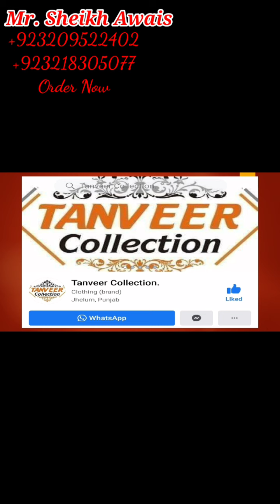Fancy Party Wear || Party Dresses For Ladies || Party Wear In Reasonable Prizes || Online Shopping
Hello Everyone!

The contents of this video are about:
Fancy Party Wear..
Party Dresses For Ladies..
Party Wear In Reasonable Prizes..